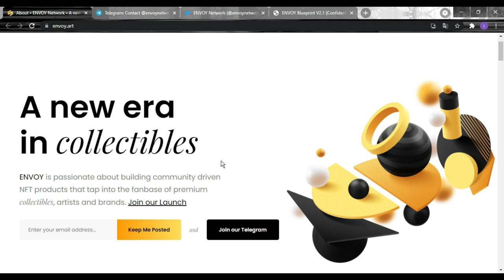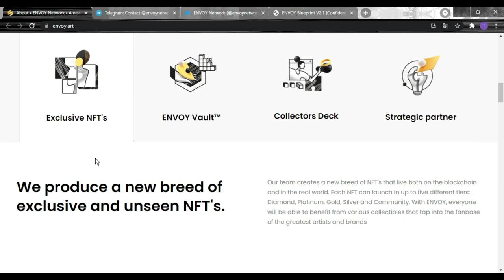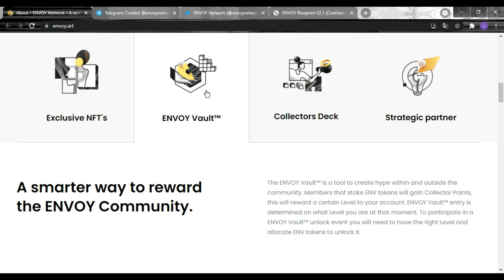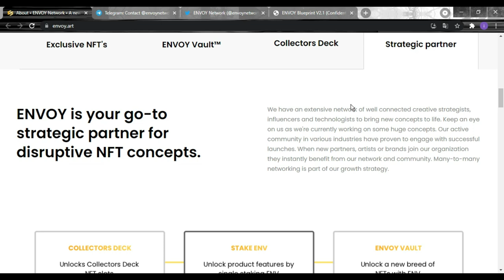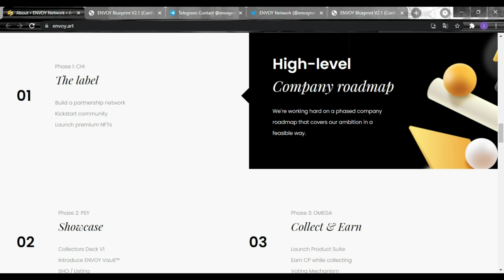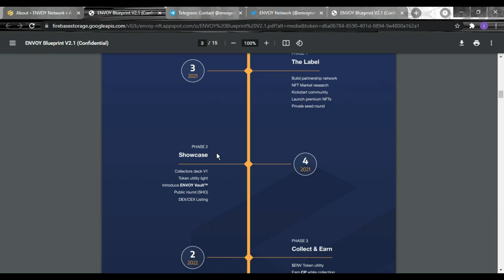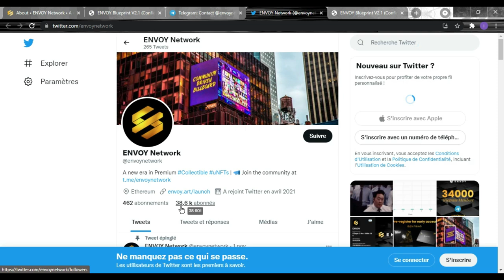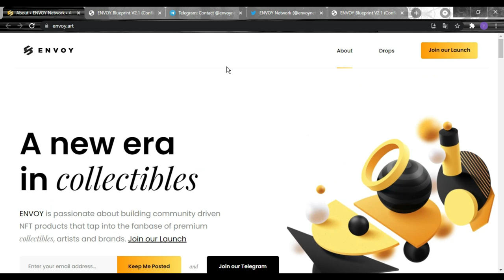❕ENVOY ❕ 收藏品的新时代💯💯